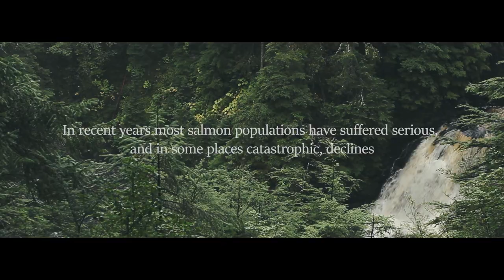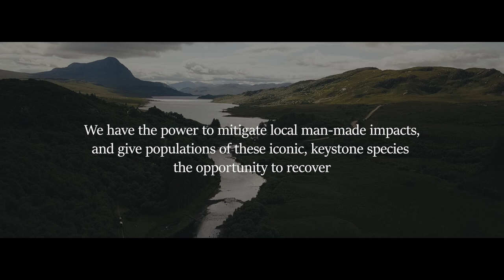S&TC ask Sir David Attenborough to talk Salmon for IYS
In this International Year of the Salmon (IYS), S&TC asked Sir David Attenborough for his views on the need to protect all populations of wild salmon. The following video gives a very clear message to Governments across the Northern Hemisphere that they need to act now if we are not going to lose the ‘King of Fish’ for ever!

Salmon & Trout Conservation will continue its current work on salmon farming reform and water quality, both vital issues affecting the health of wild salmon populations.

However, the greater support we receive, the more influential we can be.  Please support us

Learn more about our work reforming unsustainable salmon farming in Scotland